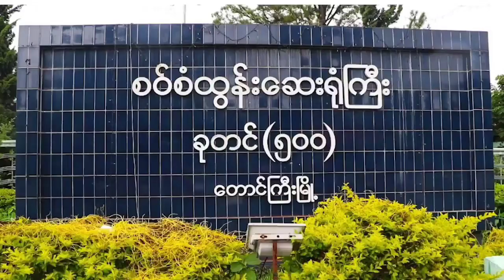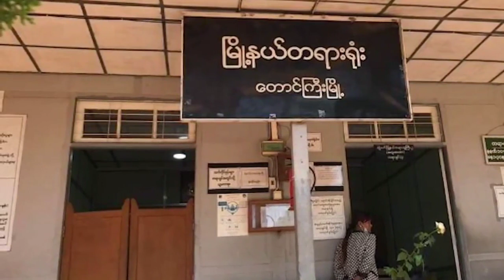ရှမ်းတောင်PDFခေါင်းဆောင်လို့ စွပ်စွဲဖမ်းဆီးခံရသူ နိုင်ငံရေးအကျဉ်းသားဟောင်းတစ်ဦး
ရှမ်းတောင်PDFခေါင်းဆောင်လို့ စွပ်စွဲဖမ်းဆီးခံရသူ နိုင်ငံရေးအကျဉ်းသားဟောင်းတစ်ဦးစစ်ကြောရေးဒဏ်ရာတွေကြောင့်ကျဆုံး
မဲခေါင်၊ စက်တင်ဘာ ၆
ရှမ်းပြည်နယ်တောင်ပိုင်း ပြည်သူ့ကာကွယ်ရေးတပ်မတော်(SSPDF)ရဲ့ ခေါင်းဆောင်လို့ စွပ်စွဲဖမ်းဆီးခံရတဲ့ ကိုအောင်ဇော်ဦး(ခ)အုပ်စိုးအံ့ဟာ စစ်ကြောရေးဒဏ်ရာတွေကြောင့် ဖမ်းဆီးခံရပြီး တစ်နှစ်ကျော်အကြာဖြစ်တဲ့ ဒီကနေ့မနက်အစောပိုင်းမှာ ကျဆုံးခဲ့ပါတယ်။
သူ့ကို စစ်ကြောရေးထပ်မံပြုလုပ်ရာကနေ ဒဏ်ရာရရှိခဲ့တဲ့အတွက်  တောင်ကြီးစဝ်စံထွန်းဆေးရုံမှာ ဆေးကုသမှုခံယူရင်းဒီကနေ့မနက်ပိုင်းမှာတော့ အဲဒီဒဏ်ရာတွေကြောင့် ကျဆုံးသွားတာလို့ သိရပါတယ်။
ကျဆုံးသွားတဲ့ ကိုအောင်ဇော်ဦးရဲ့ ရုပ်အလောင်းကို ဒီကနေ့၊ နေ့လည် ၁၂နာရီက တောင်ကြီးမြို့ တိုင်းရင်းသားပေါင်းစုံ စွန္နီမွတ်စလင်မ်သုဿန်မှာ သဂြိုလ်လိုက်တာဖြစ်ပြီး ကျဆုံးချိန်မှာ အသက် ၄၃နှစ်ရှိပါပြီ။